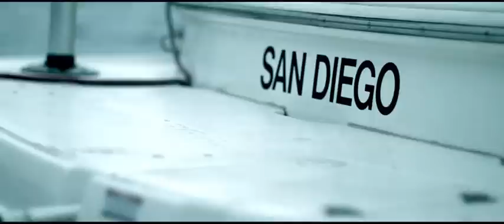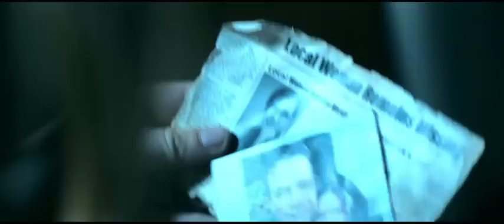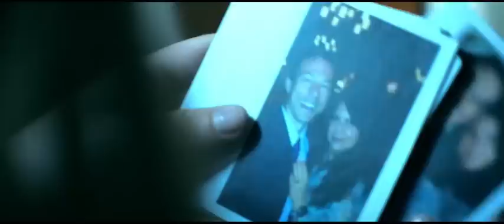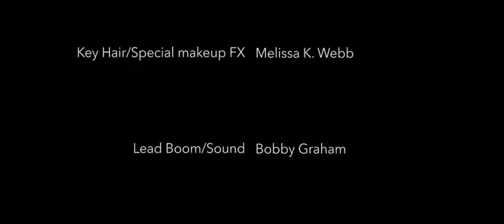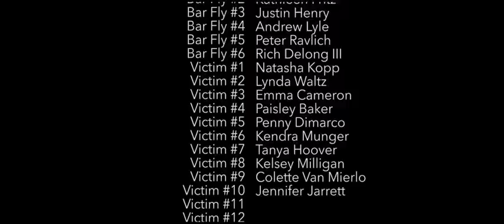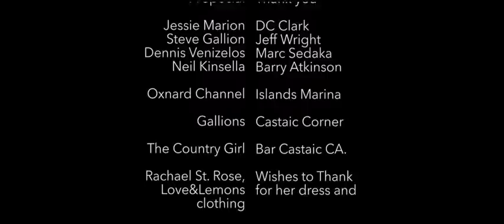LADY BUG | Full SERIAL KILLER ON A BOAT THRILLER Movie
Fans of Dead Calm and Adrift cannot miss this psychological thriller movie. A chemically dependent woman loses control of her life. Willing to do anything to get to her children in a far off city, she stows away on a private boat... only to find herself face to face with a homicidal maniac.

Lady Bug (2017)
Genres: Horror